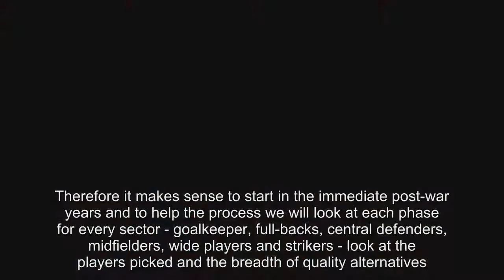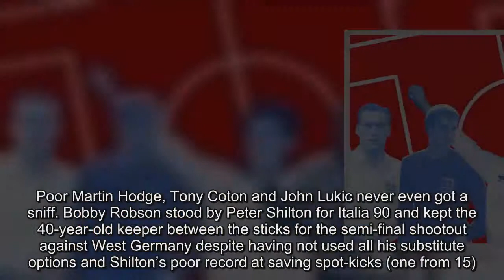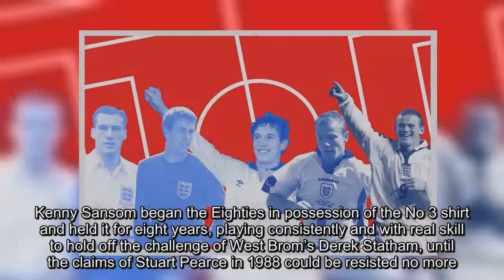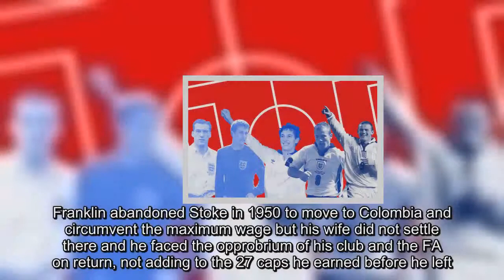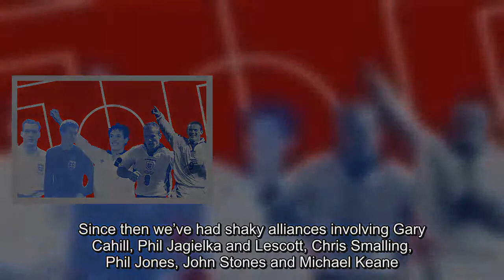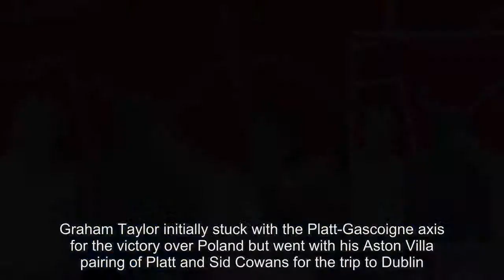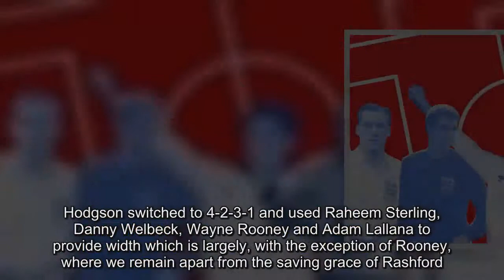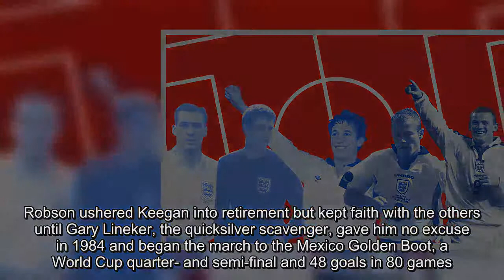The England dream team by eras: which decade comes out on top?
August is traditionally silly season for journalism but on the football beat the two-week autumn and spring international breaks are the cue for extreme resourcefulness.

Watching England toil through yet another developmental stage, the slimness of their options and assets in central midfield and the heart of defence as blatant as the consoling promise of Harry Kane and Marcus Rashford, made us wonder in which eras each part of the team have been at their strongest? Was English goalkeeping, say, at its apex in the 1970s or have the wide players of the Forties never been surpassed?

For once a decision to truncate the period for analysis is not motivated by either sloth or rampant neophilia. England rejoined Fifa only in 1946 and their first international tournament was the 1950 World Cup, having spurned the first three.
Therefore it makes sense to start in the immediate post-war years and to help the process we will look at each phase for every sector - goalkeeper, full-backs, central defenders, midfielders, wide players and strikers - look at the players picked and the breadth of quality alternatives. Some will represent generations or decades, others distinct stages in the team’s evolution. We’ll begin in goal and chart the progression, chronological at least, from Frank Swift and his primrose polo neck sweater to Joe Hart and his binman chic high-vis short-sleeves, concluding with our stab at an answer.

Goalkeepers

If you’ve been paying attention to anything involving England without being so bored you’ve felt compelled to make a paper plane, our first contender will be obvious. Frank Swift, the wok-handed, spring-heeled Manchester City goalkeeper who pioneered the throw-out, was the first keeper to captain England and as the man in goal when England travelled to Turin to defeat the double world champions Italy (a pre Superga full-strength Azzurri side) 4-0, is our candidate from the Forties. He won 19 caps despite the war depriving him of his career from the age of 25 to 32, let in 18 goals and played in other memorable victories over France, Sweden, Scotland and Portugal. Other standouts from the truncated decade include Tottenham’s title-winning Ted Ditchburn, who won six caps, and the brave, acrobatic, sure-handed Bert Williams of Wolves who succeeded Swift after his international retirement and earned 24 caps over the next six years.
Our Fifties options begin with Williams and Gil Merrick of Birmingham City who earned the most caps (23) of the decade and kept five clean sheets. It was Merrick’s misfortune to be in goal for the mortifying, 3-6 defeat by Hungary at Wembley in 1953 and the 7-1 thrashing in the Nepstadion a year later. Admittedly he appeared rattled on both occasions but only because the Magnificent Magyars and his shaky defence left him horribly exposed. The sight of him picking the ball out of the net 13 times have haunted English football ever since but he was not responsible. Those defeats should have marked a paradigm shift but the England system - once again propped up by a crop of excellent players - did not significantly change until much later.  Other notable stalwarts of the decade were Bolton’s 5ft 8in Eddie Hopkinson, the master of one-on-ones who won 13 caps, and Colin McDonald of Burnley who kept goal at the 1958 World Cup and was a dominant, cross-catching doyen of the old school.
The Sixties begin with Sheffield Wednesday’s, quick, agile Ron Springett who played 33 times including all four at the 1962 World Cup where he repeatedly saved Walter Winterbottom's side from a proper drubbing in the 3-1 quarter-final defeat by Brazil, and end with Banks of England, Springett’s understudy in Chile, justly recognised as the greatest goalie in the world. It wasn’t just his majesty during England’s 1966 campaign, it was his general safehandedness - helped, trivia fans, in a pre-gloves age, with a generous rub of Beechnut chewing gum-laced saliva on the palms - his rare ability to save gymnastically equally well whether his goal was attacked high or low and his courage. He was so supreme that he restricted other fine goalkeepers such as Peter Bonetti, Gordon West, Alex Stepney and Springett to a handful of caps after Alf Ramsey made him first choice in 1964.

Gordon Banks remained Ramsey’s default selection until he lost an eye in a car crash at the age of 34 in Oct 1972, taking in the save against Pele in 1970, the world’s greatest keeper defying the game’s best player by di